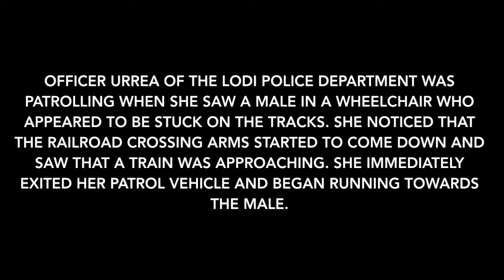Police Officer Saves Life Of Man In A Wheelchair From Train Tracks 🚆 Bodycam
Police officer saves life of man in a wheelchair from train

OFFICER URREA OF THE LODI POLICE DEPARTMENT WAS PATROLLING WHEN SHE SAW A MALE IN A WHEELCHAIR WHO APPEARED TO BE STUCK ON THE TRACKS. SHE NOTICED THAT THE RAILROAD CROSSING ARMS STARTED TO COME DOWN AND SAW THAT A TRAIN WAS APPROACHING. SHE IMMEDIATELY EXITED HER PATROL VEHICLE AND BEGAN RUNNING TOWARDS THE MALE.